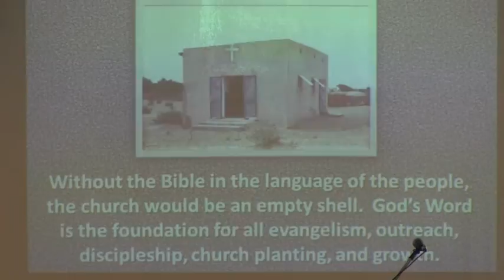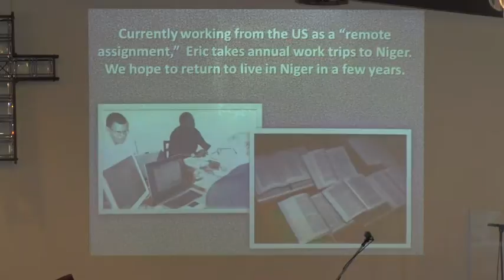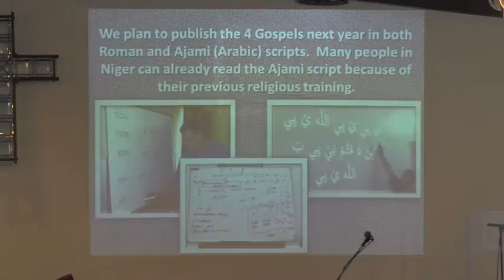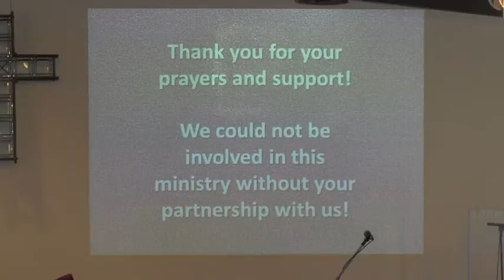Guest Speaker - July 20, 2014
Eric Fields (Guest Speaker) - July 20, 2014